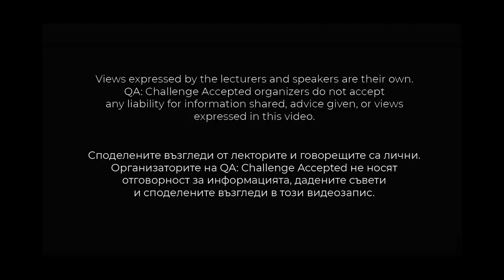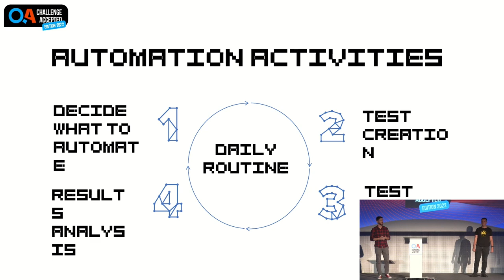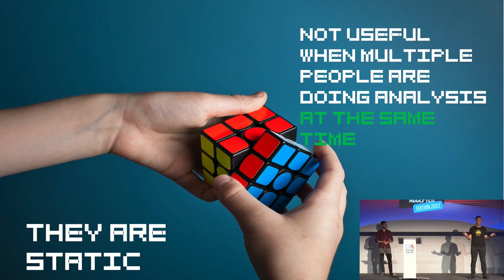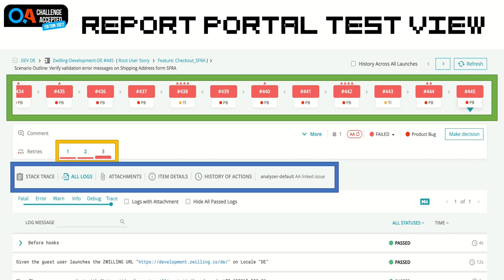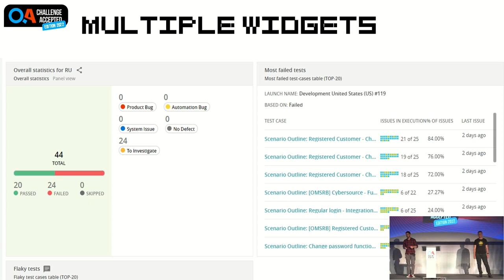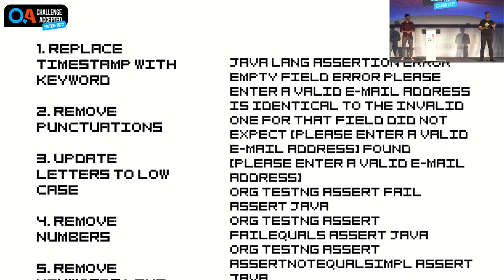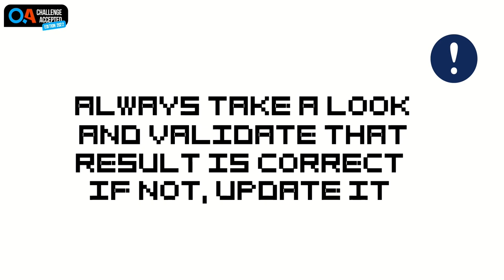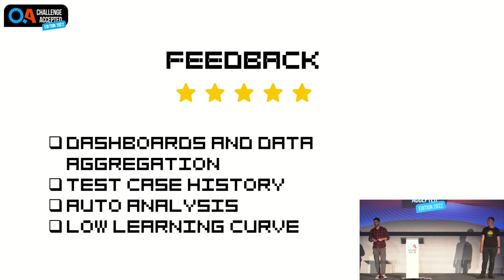QA: Challenge Accepted 2022 - Boost your automation analysis by Nikolay Stanoev and Momchil Krastev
QA: Challenge Accepted is a conference targeted towards enthusiasts, specialists and managers participating in software testing and software quality assurance. The event is initiated by the QA community in Bulgaria - for professionals from professionals. The 8th conference edition took place in Sofia Tech Park, as well as online.

Automation analysis is an important activity in the daily routines of every QA Engineer. During the session, you will learn why automation analysis is essential and how to do it efficiently with the help of AI. The session will also include some personal feedback about the good and bad things about the tool and how its usage changes the analysis in Merkle.

Nikolay Stanoev is QA Architect at Merkle, having more than 12 years of experience in the IT sector. For the last eight years, he has been responsible for building automation frameworks from scratch, supporting the needs and the high demand of the eCommerce sector. His current project is the sports giant – Adidas, where Nicky implemented an automation framework, helping to achieve daily release goals. In addition to his project responsibilities, he devotes time to expanding the company's test automation knowledge, believing automation skills are for each person who wants to acquire them.

With 5+ years of QA experience, Momchil Krastev has gained more and more traction in the field. For the past three years in the Clarins project, he's been digging more profound into the automation and security testing processes. With the experience, domain knowledge, and passion for teaching, Momchil participates actively in mentoring and onboarding newcomers and leading knowledge transfer sessions.